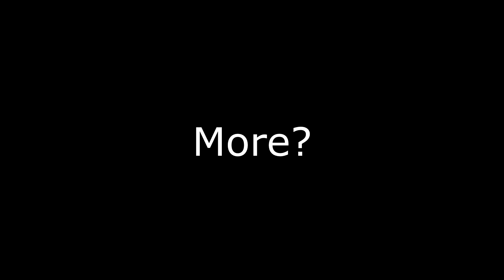"Weird Things Happen When You Go Through Doors... WIth 9 Followers!!!"